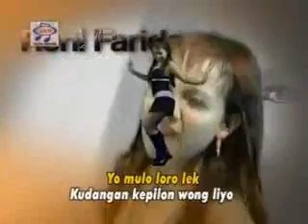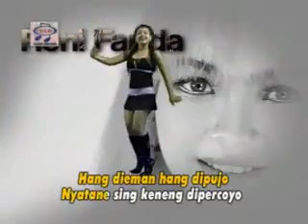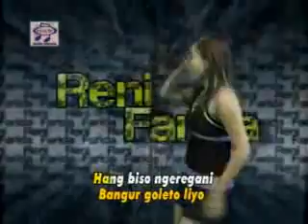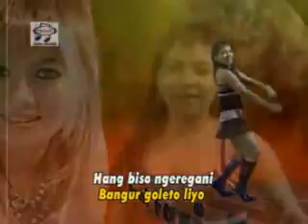OJO CILIK ATI RENI FARIDA